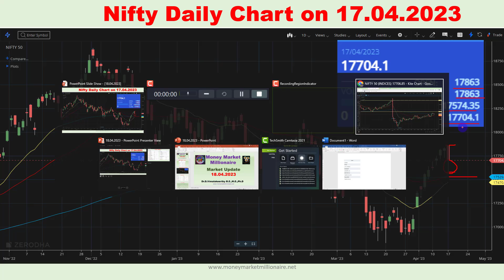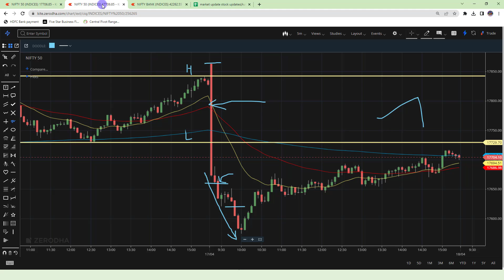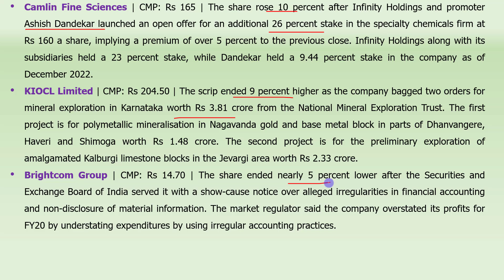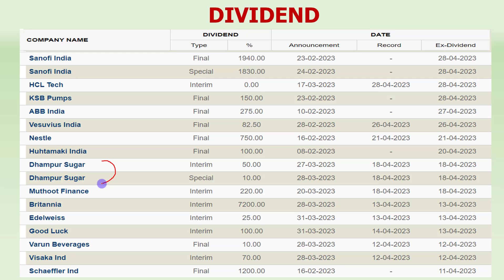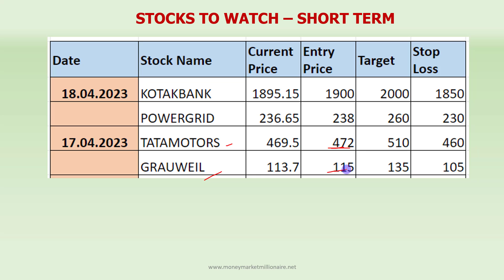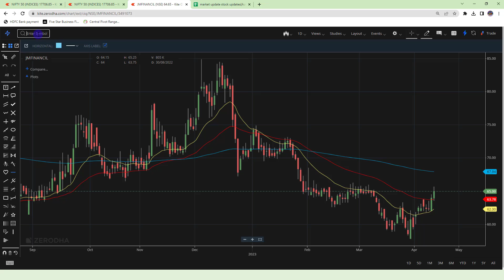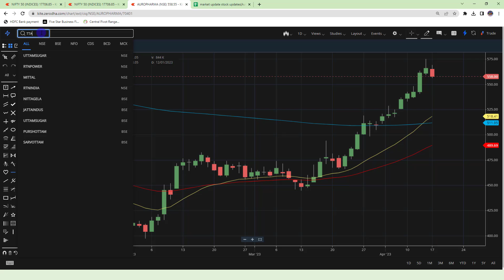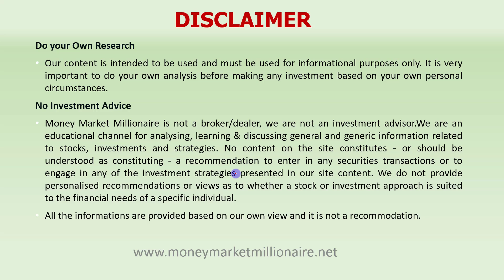18.04.2023 Share Market Update| Stock Analysis, Results, Dividends and Important Data |MMM|TAMIL